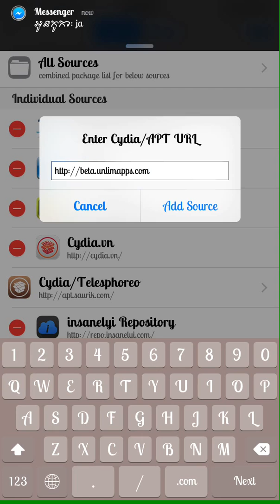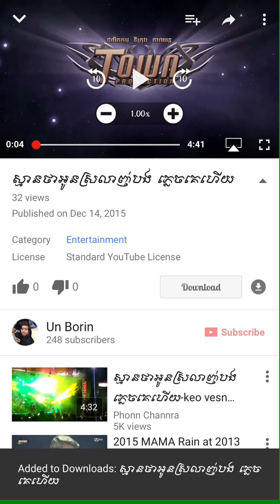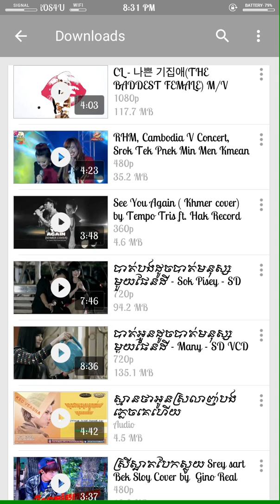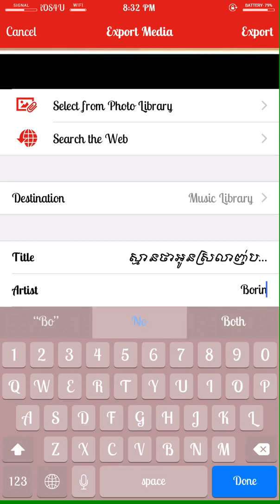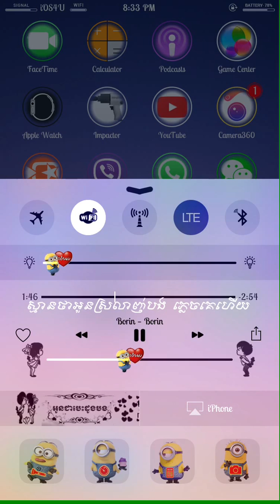របៀបប្រើ YouTube++ ដើម្បីទាញយកចម្រៀង និង វីឌីអូ ពី យូធូប